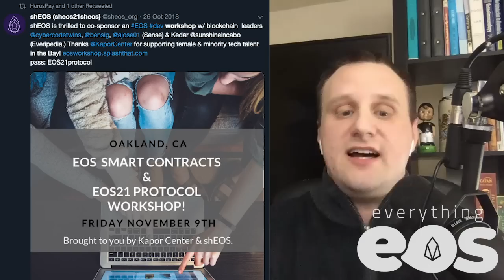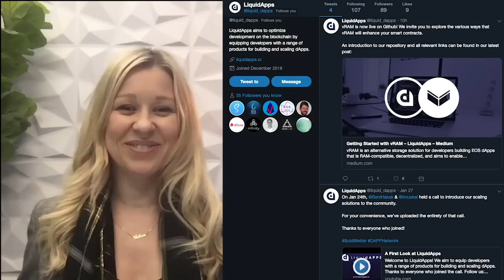Everything EOS #46: Making Sense with EOS and Year of the dApps with Crystal Rose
Crystal Rose (@crystalrose) explains to Zack Gall why she believes will be the Year of the dApps. They also discuss Sense migrating from Ethereum to the EOS mainnet, governance, EOS global hackathons, and user adoption.
Timestamps:
1:00 Crystal Rose and her Introduction to EOS
3:30 Governance and Referendum
7:00 EOS community and EOS Global Hackathons
15:00 Has mainnet met expectations?
16:20 Year of the dApps in 2019
23:20 Managing Resources on Mainnet
Support Everything EOS via our ENS Referral (save 5%):
Everything EOS is the longest running EOS podcast. Zack Gall and Rob Finch go in-depth on EOS dapp news, EOS VC announcements, dapp funding announcements, EOSIO upgrades, EOS mainnet news, EOS side chain news, and so much more.